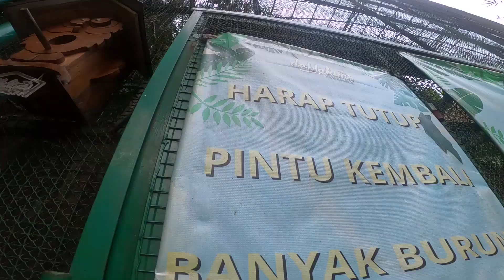DJALU DZAKY BALAP LARI SAMA POKA..!! NGABUBURIT SAMBIL NUNNGU ADZAN..!!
Assalamualaikum temen-temen..

kita ngabuburit sama poka nig gaes..
tetangga sampe penasaran kita bawa hewan apa..